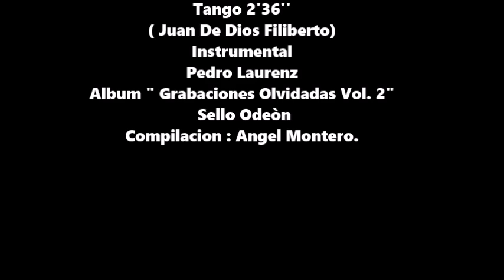QUEJAS DE BANDONEON Instrumental ORQ. PEDRO LAURENZ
"QUEJAS DE BANDONEON"
INSTRUMENTAL
ORQUESTA PEDRO LAURENZ
DE JUAN DE DIOS FILIBERTO
COMPUESTO EN 1918.
Editado por Pedro Laurenz y su orquesta, 25 de junio de 1952 para el sello Pampa.

“QUEJAS DE BANDONEON", debió esperar hasta 1944 para recibir el espaldarazo definitivo que lo instalaría.
PEDRO LAURENZ
(Buenos Aires, 10 de octubre de 1902 - Buenos Aires 7 de julio de 1972) fue un destacado bandoneonista, director y compositor argentino de tango. Integró el célebre sexteto de Julio de Caro y la primera formación del Quinteto Real (Láurenz-Salgán-De Lío-Francini-Ferro), formado en 1959 y aún hoy activo.
 En la Década de Oro del tango dirigió una conocida orquesta que actuó entre 1934 y 1953, en la que se destacó el cantante Alberto Podestá.
Su sonido de  brillantez , la fuerza de ataque, fueron otros rasgos de  su ejecución.
UN POCO DE HISTORIA:
En 1960, juntamente con Horacio Salgán, Enrique Mario Francini, Ubaldo De Lio Y Rafael Ferro pasó a integrar en carácter de figura solista el Quinteto Real. Con el mismo grabó sus trabajos para Columbia y para Philips, y viajó tres veces al Japón donde tomó parte en la serie de conciertos ofrecidos por dicho quinteto.
SU ESTILO:
Láurenz interpretaba el bandoneón con un estilo al que se ha llamado cadenero, en referencia al caballo que es colocado en un carro al frente de los demás para que marque el paso del conjunto. Su manera de tocar se distinguía por un fraseo brillante y esa marcación del ritmo.
HORACIO FERRER describe  ese estilo:
Quien lo ha visto tocar decir pudiera,
que no era un fueye, che, lo que apretaba,
sino un potro con teclas que mandaba
un relincho de sangre compañera
Pedro Laurenz.
Nacimiento: 10 de octubre de 1902
Muerte: 7 de julio de 1972 (69 años)
Cónyuge : Elsa Larcade
Hijos María Cristina Laurenz
Ocupación Bandoneonista, Compositor, Director
Información artística
Género(s) Tango
Instrumento(s) Bandoneón
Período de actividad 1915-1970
Artistas relacionados Julio de Caro, Pedro Maffia, Osvaldo Pugliese, Alberto Podestá, Horacio Salgán.
( datos en Wikidata)
Video: Marcel Tango.
Photos: M.H. Tango&Photos.
Clases Shows Seminarios.